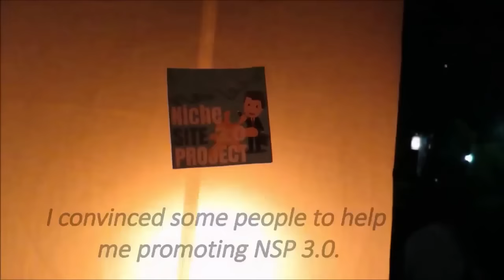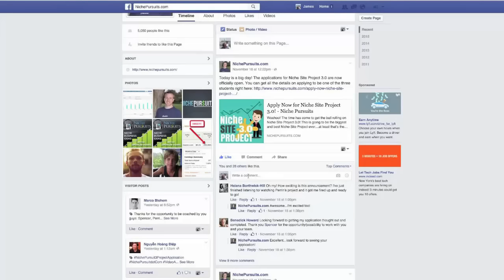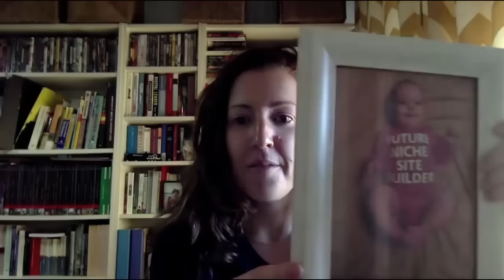The Winning Applicant for Niche Site Project 3.0!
. After receiving over 100 video applications and nearly 7,000 votes; the winning applicant has been chosen!  Watch the video to find out who I (Spencer) will coach for the project.